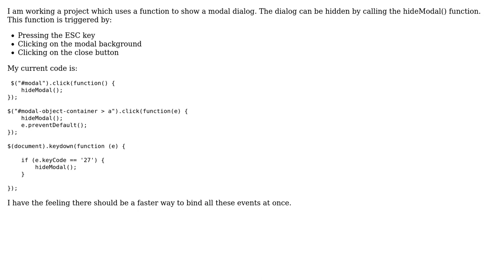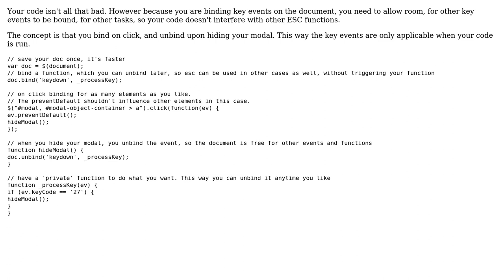Code Review: jQuery multiple events execute same function refactoring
With thanks & praise to God, and with thanks to the many people who have made this project possible! | Content (except music & images) licensed under CC BY-SA | Music | Images & others | With thanks to user RedRiderX user lcampanis user Bas van Dijk and the Stack Exchange Network Trademarks are property of their respective owners. You are responsible for your own actions.